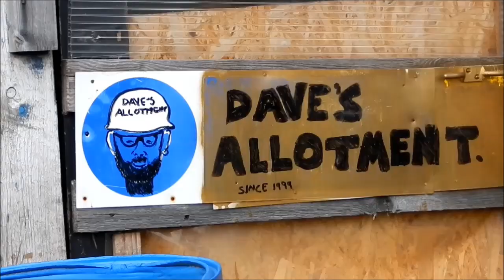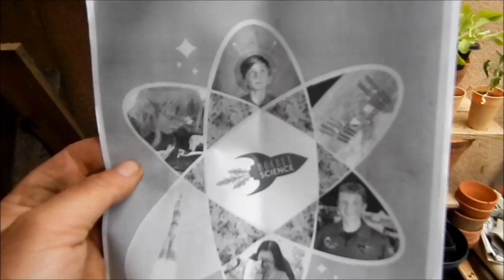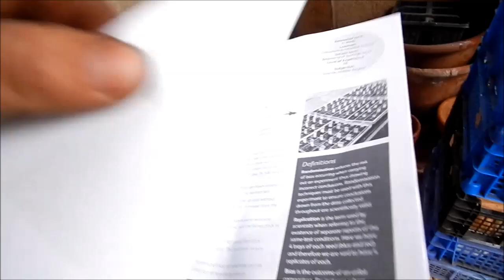Dave's Allotment Quickie. Space Seeds (Rocket Science Experiment)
Here is a quick video showing some interesting stuff..:)
Cheers, Dave